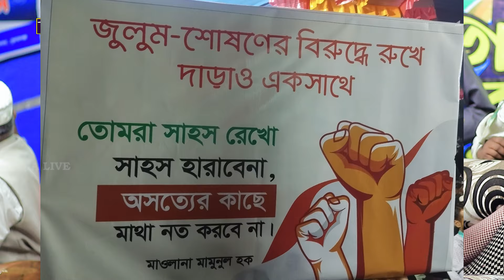মাহফিলে বিশেষ ব্যানার দেখে খুশি হয়ে যা বললেন ali hasan osama